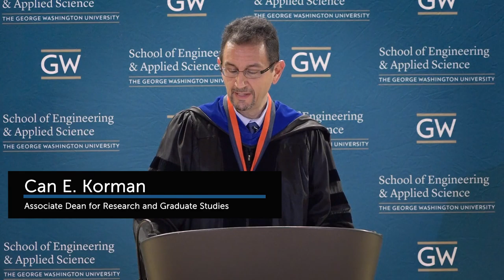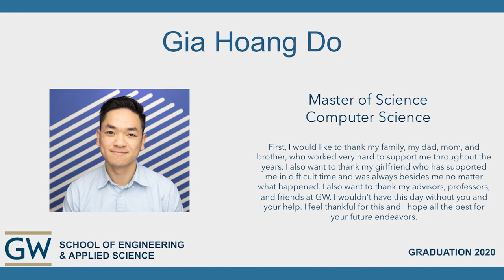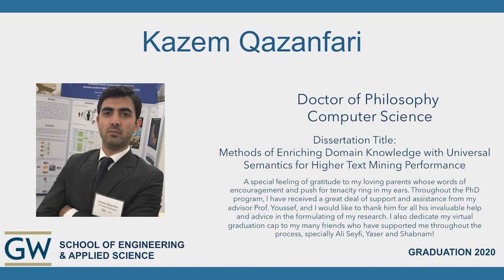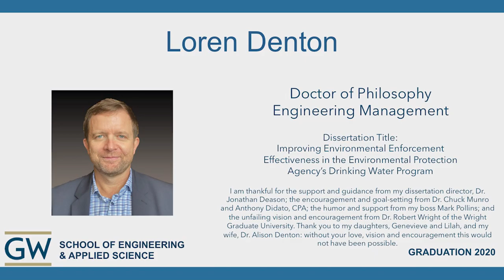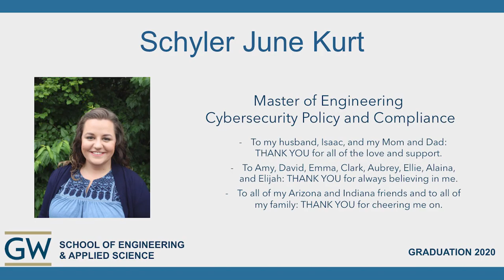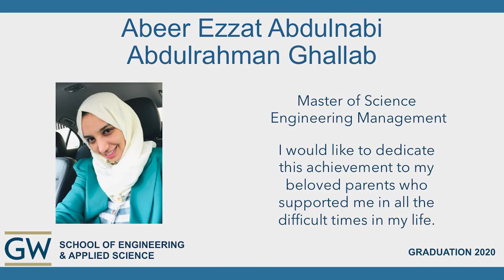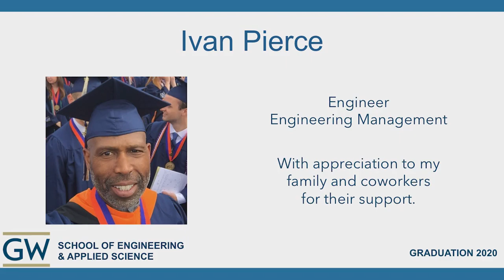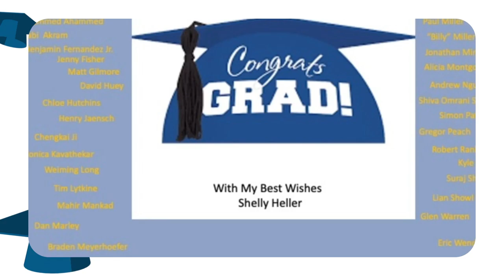SEAS 2020 GRADUATE CEREMONY